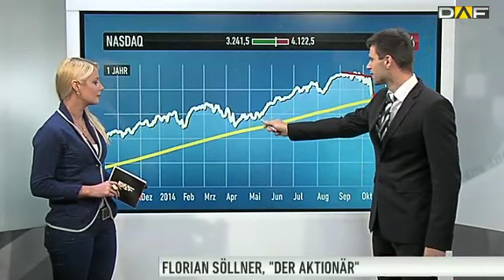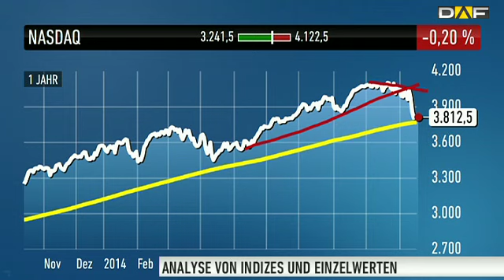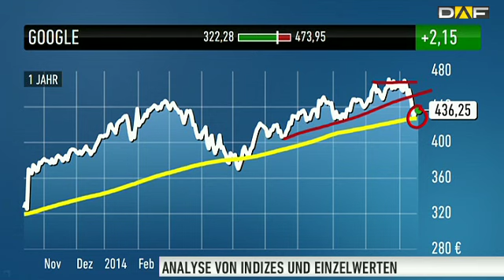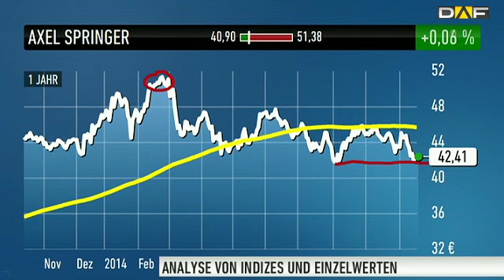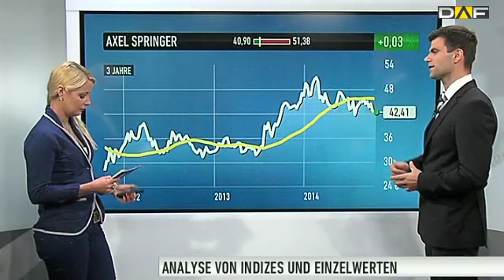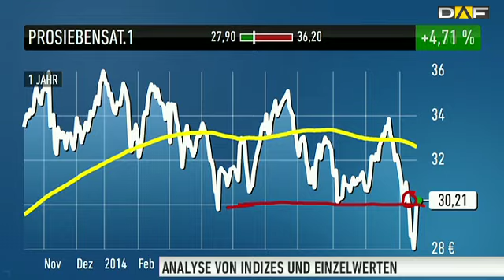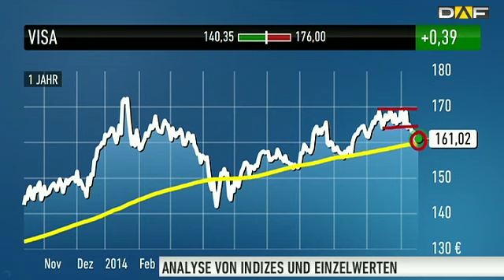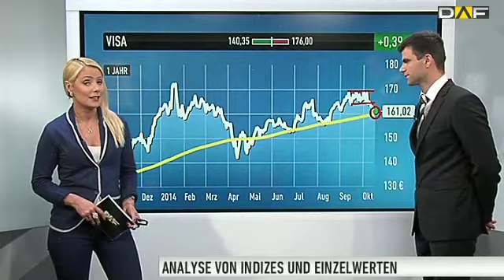Nasdaq, Google, Axel Springer, ProSiebenSat.1 und Visa im Check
Florian Söllner, leitender Redakteur beim Anlegermagazin DER AKTIONÄR, nimmt in dieser Sendung folgende Aktien genauer unter die Lupe: Google, Axel Springer, ProSiebenSat.1 und Visa. Außerdem analysiert er die aktuelle Entwicklung des Nasdaq 100.